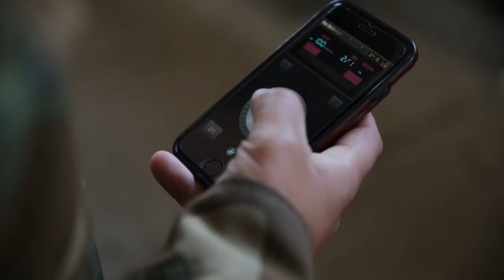Drill Master of Marine Barracks Washington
Drill Master of Marine Barracks Washington Gunnery Sgt. Aaron Calderon is in charge of preparing Marines, such as the Silent Drill Platoon and the Official Marine Corps Color Guard, for ceremonies in the National Capital Region and around the world. He is also the subject matter expert for drill in the Marine Corps. (U.S. Marine Corps Video by Cpl. Tara Bray)